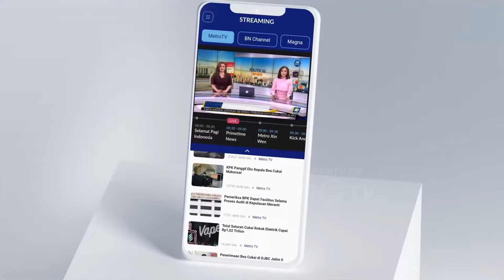Presiden Jokowi Resmikan Bendungan Ameroro di Sulawesi Tenggara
MetroTV, Presiden Jokowi Resmikan Bendungan Ameroro, Kab. Konawe, 14 Mei 2024, presiden menyebut bendungan ameroro adalah bendungan ke 40 yang telahj dibangun dan menelan biaya Rp. 1,57 Triliun.